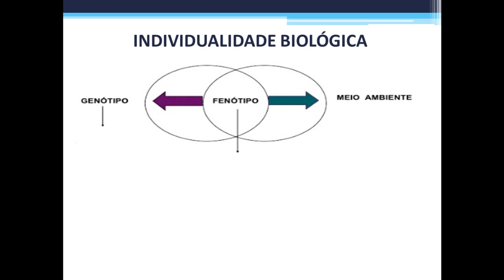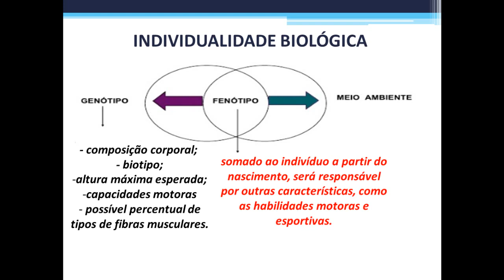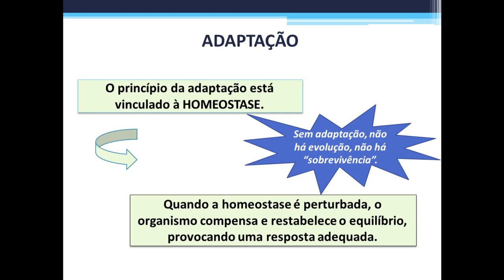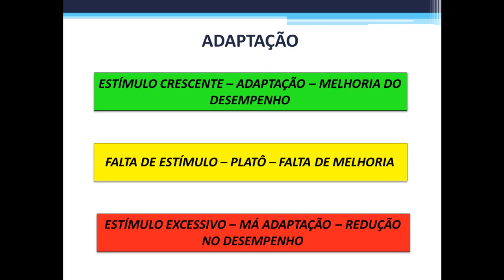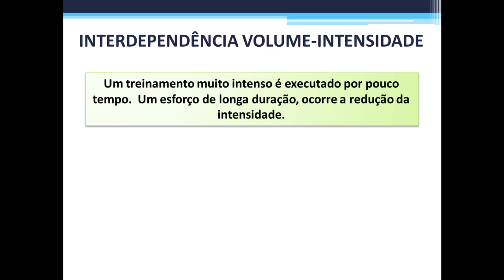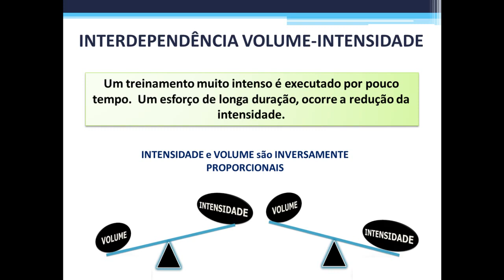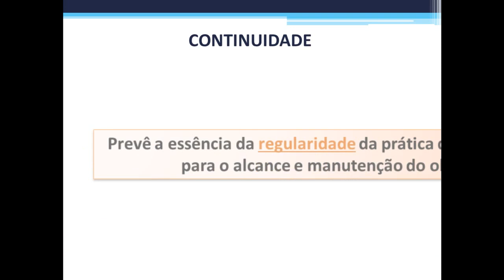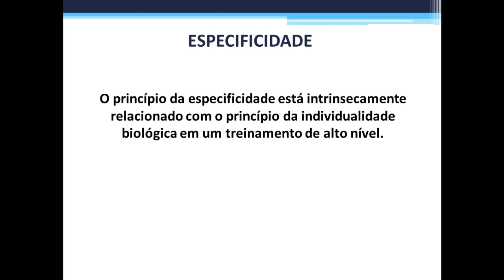Princípios do Treinamento Físico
Os princípios científicos do treinamento físico visam obter melhores benefícios possíveis em todos os componentes do atleta: fisiológicos, físicos, técnicos/táticos e psicológicos.

Refletem as particularidades do cumprimento do programa de treinamento e relacionam-se entre si. Além disso, são a base da preparação física, que bem assimilados, tornam possível ao preparador estratégias de preparação, com base nos processos já existentes.

Nesse vídeo apresento a vocês os princípios: individualidade biológica, adaptação, sobrecarga, interdependência volume-intensidade, especificidade e continuidade.